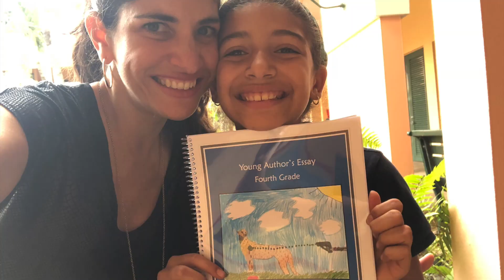LI 11th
This video is about LI 11th